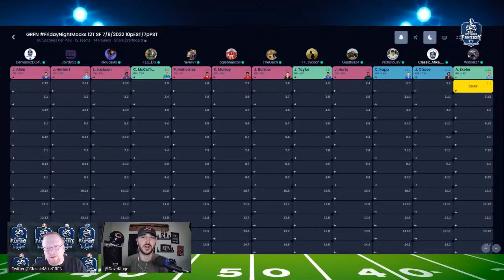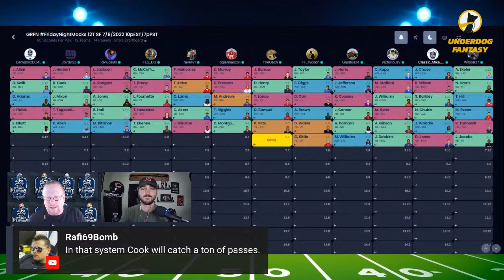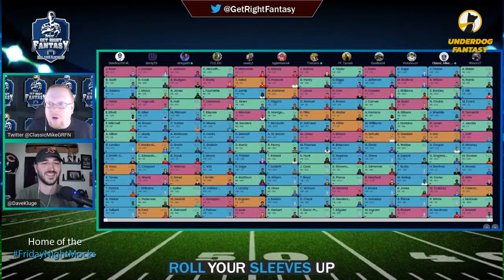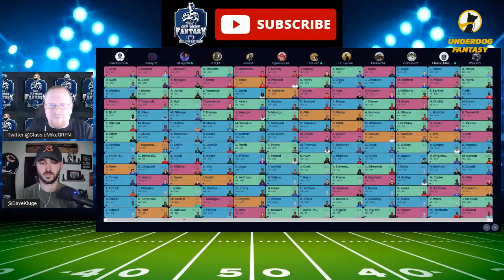Get Right Fantasy Network FridayNightMock 12 Team SuperFlex Redraft Mock #10 with Dave Klug Ep. 90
Welcome to Get Right Fantasy Football Network. We are 4 guys sharing our knowledge to help you understand the game of Fantasy Football, become more competitive, and have fun dominating your fantasy football league!

Friday Night Mocks, is our Mock Draft series where we host different types of mock drafts every Friday Night leading up to the start of the 2022 Fantasy Football season.

Now joining the Get Right Fantasy Network the boys from the 2-A-Day Podcast! Here's a link to their newest show...

Now on to 2022!

12 Team SuperFlex Redraft Mock this week 7/8/2022 with Special Guest Dave Kluge from Football Guys!

Now we Draft live!

Underdog Fantasy Best Ball Offer!!!

Play responsibly

We want to thank the people who joined us and thanks to the platform host making it possible Sleeper app.

Who has the best team? What's your grade? Let us know!

Get alerts, live stream draft invites, and more!

Follow Anthony: @RaSt1FaRiN
Follow Classic Mike: @ClassicMikeGRFN
Follow Dustin: @Chasinamillionn